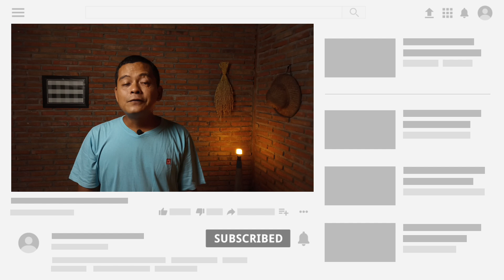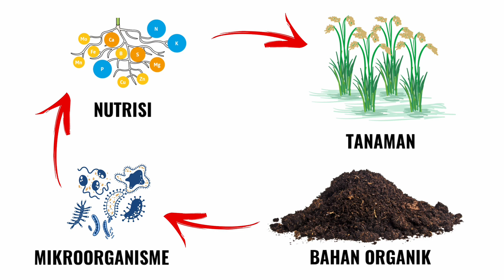Banyak Petani Gagal Paham, Begini Cara Memahami Fungsi MOL (Mikroorganisme Lokal)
Dalam pertanian istilah MOL atau mikroorganisme lokal sudah tidak asing lagi, keberadaanya sudah mulai dikembangkan dan digunakan oleh para petani. Namun masih banyak petani juga yang masih belum memahami fungsi dari MOL tersebut. Apakah menggunakan MOL dalam pertanian membuat tanaman pasti subur? Belum tentu...

Yuk, kita bahas bersama apa sih sebenernya MOL itu? Dan apa fungsi dari MOL itu?

Mikroorganisme Lokal atau biasanya disingkat dengan MOL merupakan larutan yang terbuat dari bahan-bahan organik sebagai media hidup dan berkembangnya mikroba. Kata Mikroorganisme, dapat diartikan sebagai makhluk hidup yang sangat kecil sehingga perlu bantuan mikroskop untuk dapat melihatnya. Dan kata lokal, bisa diartikan terdapat di lingkungan sekitar kita.

Jadi jika mengembangkan MOL itu bahannya ya harus dari lingkungan sekitar, bukan dari luar negeri apa lagi dari luar angkasa. Saya memakai istilah mengembangkan bukan membuat, karena mikroorganisme itu sudah ada di alam, kita tinggal mengembangkan atau memperbanyak saja.